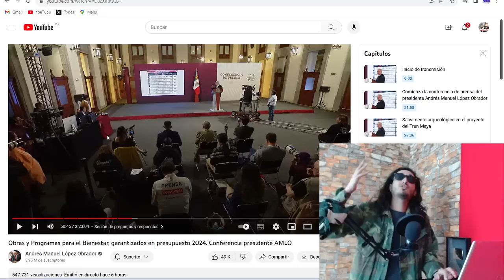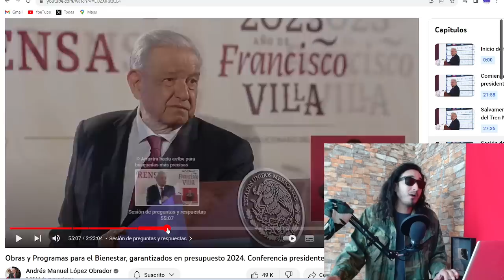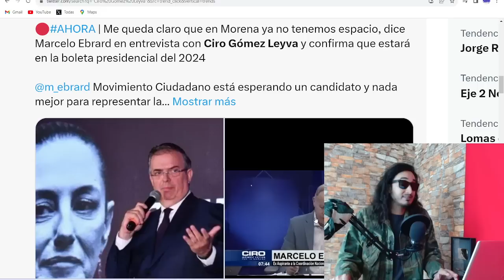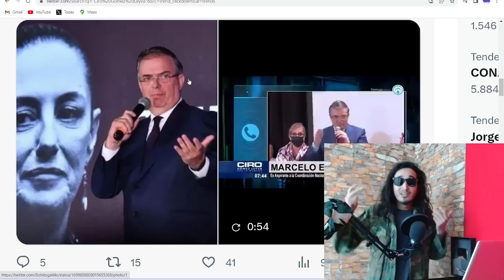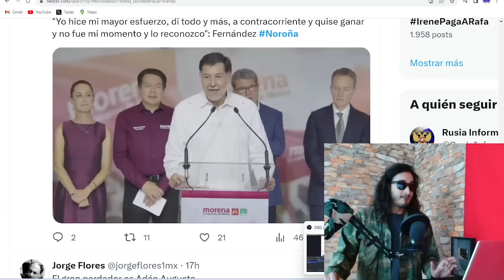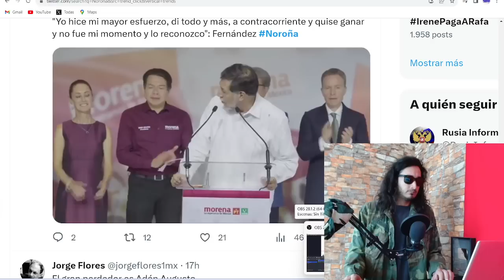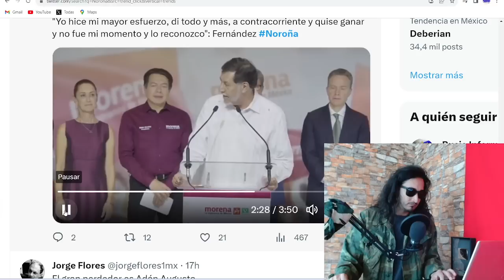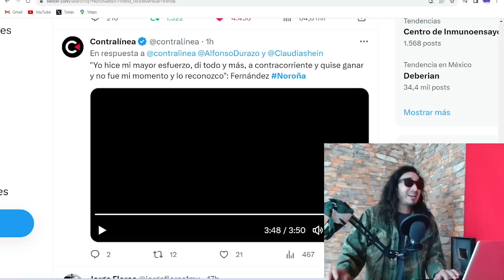"El que rompa se lo va a chupar la bruja" Noroña a Ebrard / Ebrard LLORA con Ciro / AMLO contento